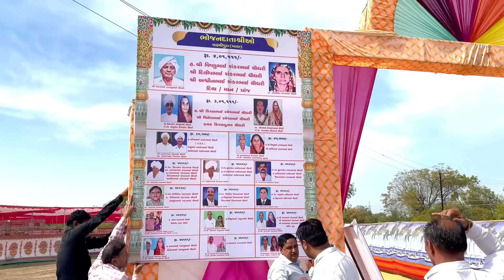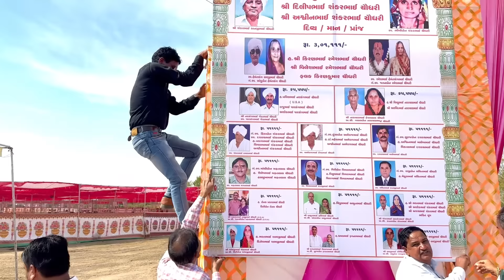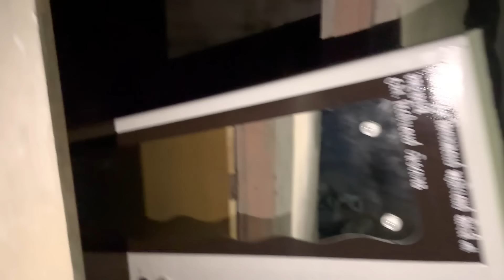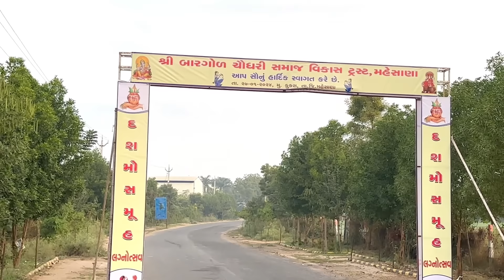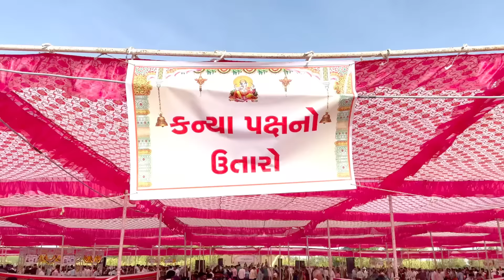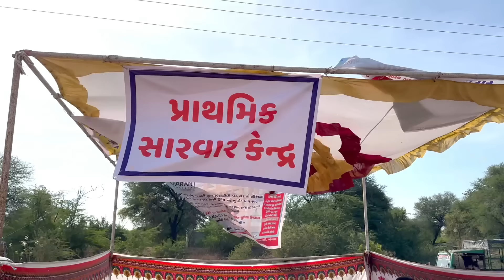દશમો સમૂહલગ્નોત્સવ // 27-01-2024 // શ્રી બારગોળ ચૌધરી સમાજ વિકાસ ટ્રસ્ટ, મહેસાણા દ્વારા આયોજીત.